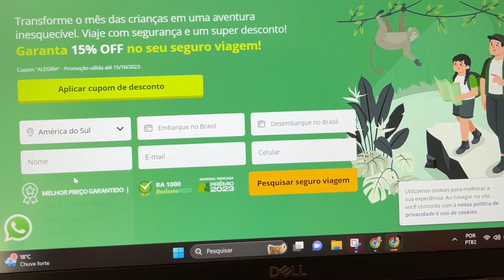SEGURO VIAGEM: como escolher o MELHOR e economizar MUITO?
Hoje vou responder as principais dúvidas sobre SEGURO VIAGEM. Como escolher o melhor seguro viagem? Como economizar muito? É obrigatório? Como funciona o seguro viagem para viagem em cruzeiro?

✅ Produtos que eu uso e indico

✅ Cartão global NOMAD: Abra sua conta e ganhe até 20 dólares de cashback!

✅ Alugue seu carro na maior plataforma de aluguel da América Latina

Aqui no Renatices eu te mostro como é viajar e trabalhar remoto pelo mundo. E claro, te dando as minhas melhores dicas de viagem. Se você tem vontade de conhecer esse mundão, vem comigo.

00:00 Introdução
00:12 Qual a diferença entre plano de saúde e seguro viagem?
01:16 Seguro viagem é obrigatório
01:47 Seguro viagem vale a pena?
03:55 Como escolher o melhor seguro? O que avaliar?
04:44 Como contratar um seguro viagem?
06:03 O que é apólice do seguro viagem?
06:52 Seguros Promo é confiável?
07:41 Como economizar na contratação do seguro?
08:15 Como acionar o seguro viagem?
09:02 Vou fazer um cruzeiro, como funciona o seguro viagem?
09:47 Posso contratar o seguro já estando em viagem? Como funciona para os nômades digitais?
10:23 O seguro viagem é válido no Brasil?
10:39 Eu posso ter 2 seguros ativos?
11:00 Com quanto tempo de antecedência devo contratar o seguro viagem?
11:27 Seguro viagem da seguradora VS do cartão de crédito, qual a diferença?
12:30 E se eu quiser comprar o seguro para mais pessoas?
12:45 O seguro reembolsa todas as minhas despesas?
14:04 Como funciona o reembolso de medicamentos?
14:37 O atendimento é em português?